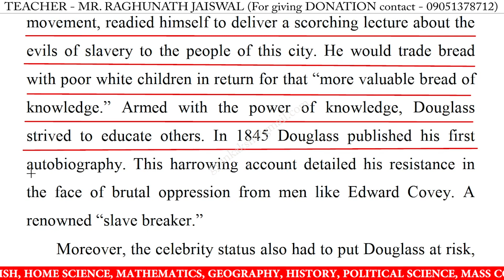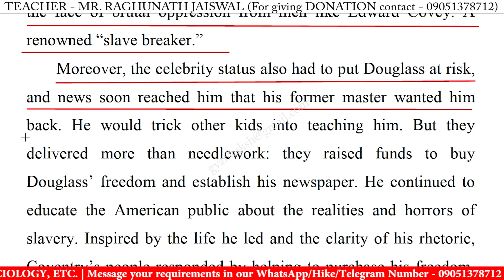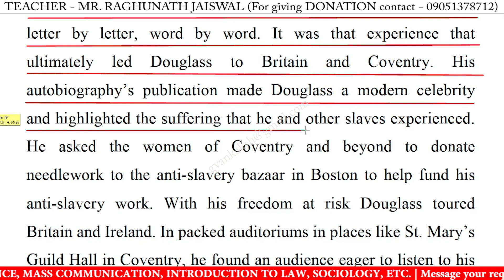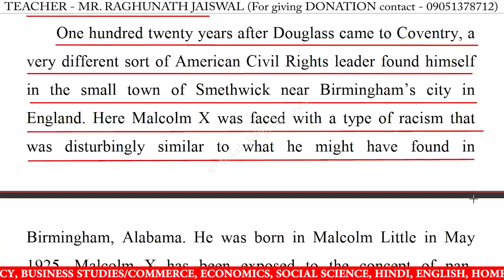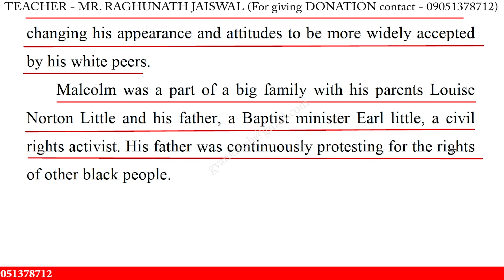Write an essay on malcolm x in english | Essay writing on malcolm x in english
Write an essay on malcolm x in english | Essay writing on malcolm x in english | 10 Lines on malcolm x in english | malcolm x 10 lines essay | malcolm x essay writing | Learn Essay Speech

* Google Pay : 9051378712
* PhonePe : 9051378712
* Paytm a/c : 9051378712